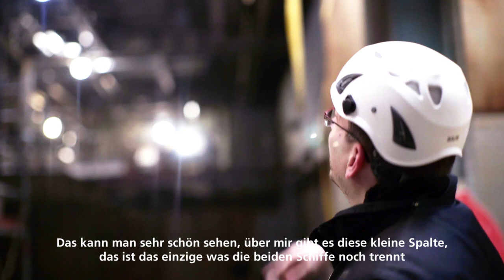AIDAnova | Perfekte Hochzeit auf der Meyer Werft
Together forever! Die „Hochzeit der Riesen“ auf der Papenburger Meyer Werft ist vollbracht. Vergangene Woche wurden die beiden AIDAnova Schwimmteile in Millimeterarbeit in die Werfthalle eingedockt, zusammengefügt und verschweißt. Angesichts einer Höhe von 19 Decks und bis zu 42 Metern Breite eine Aufgabe von mehreren Tagen! Die Arbeiten an unserem neuen Schiff gehen mit großen Schritten voran. Wer genauer hinschaut, kann schon viele Details an Bord von AIDAnova erkennen.